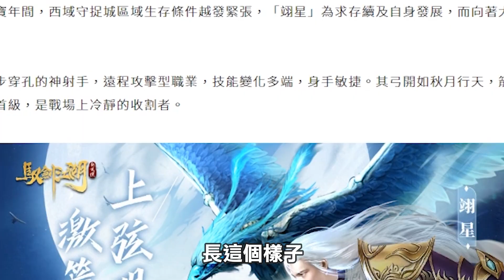我在新武俠:馭劍江湖跟粉絲結婚了？！｜聶小倩Sherry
想結婚就來跟我一起玩8

記得按訂閱按分享按鈴鐺！